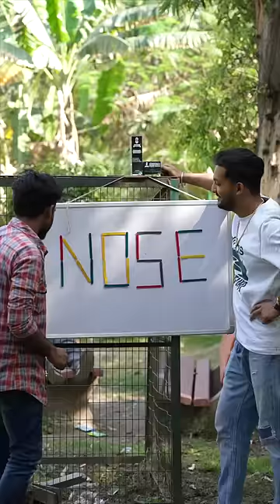Btao or jeeto sone ki chain💰😱